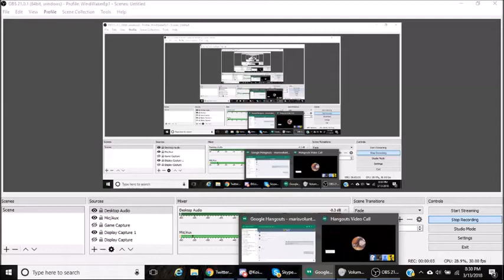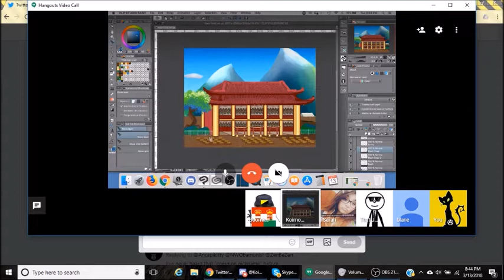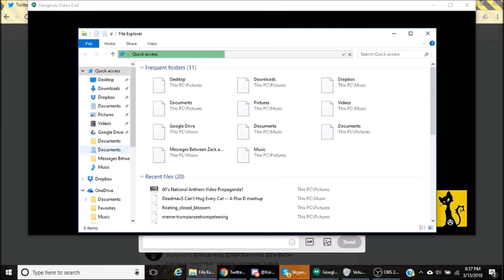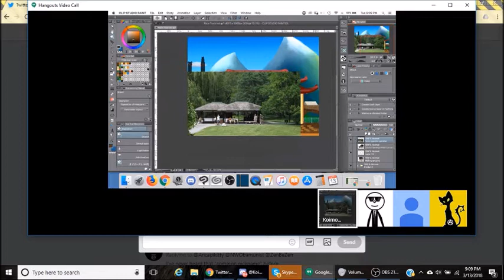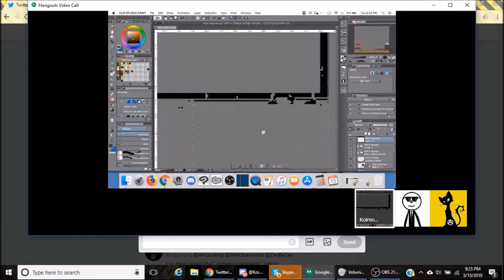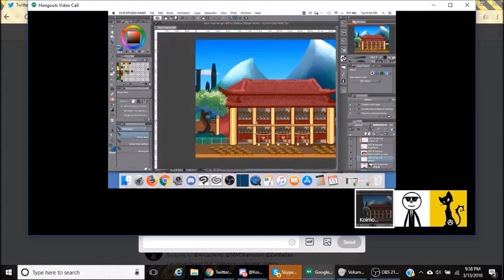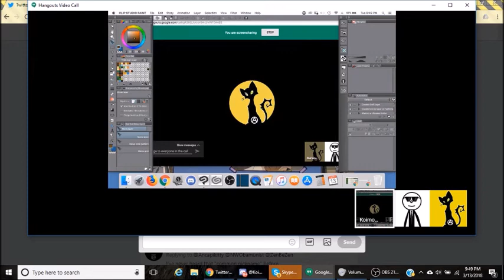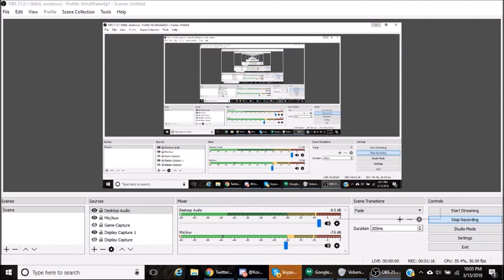Ancapistani Lounge #20 - Chill "Stream", Featuring an Interview With That Jerk Online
Meant to upload this earlier. Sorry, I've been really busy lately. ^^;